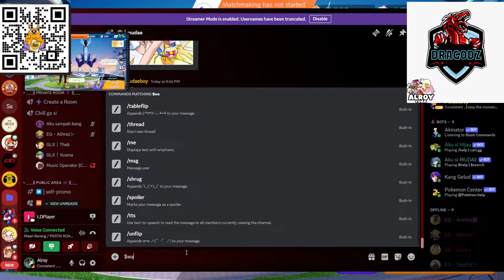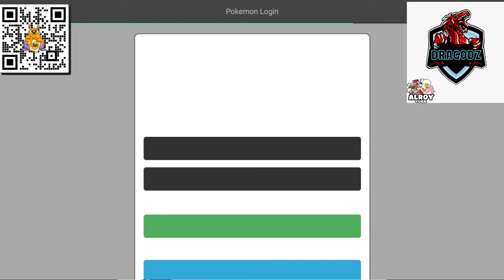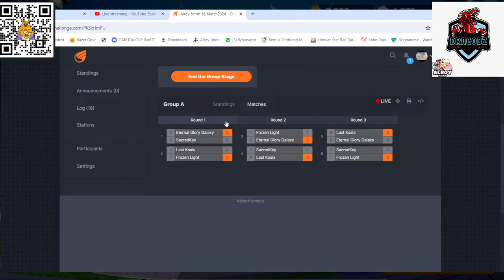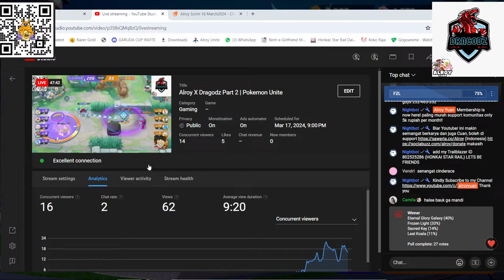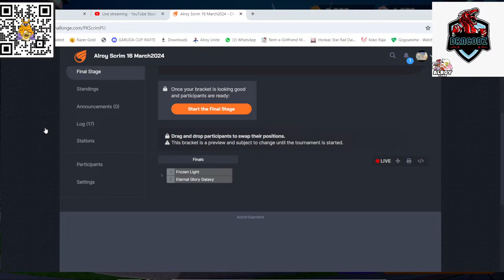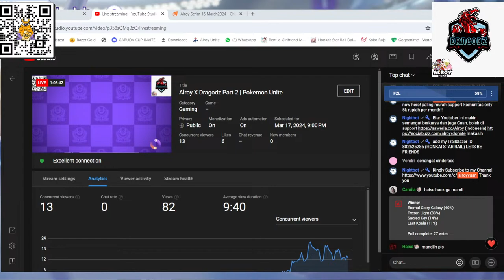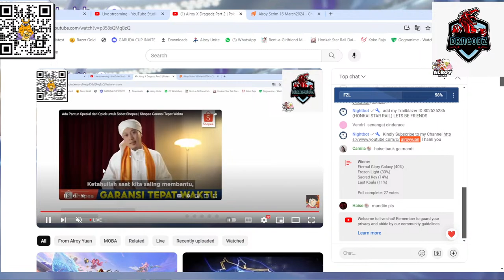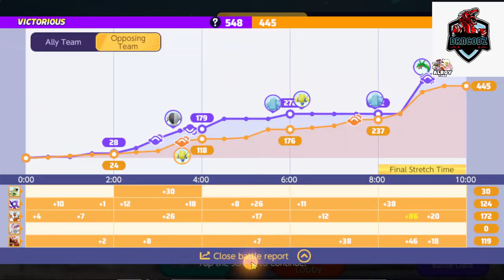Alroy X Dragodz Part 2 | Pokemon Unite